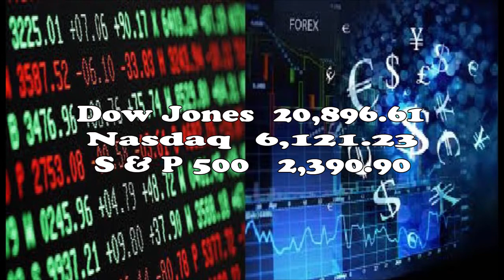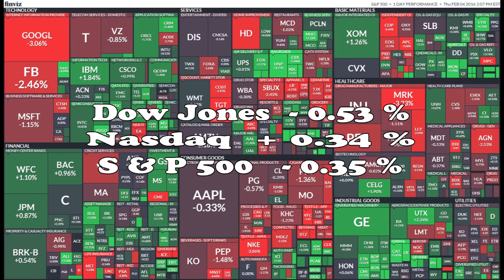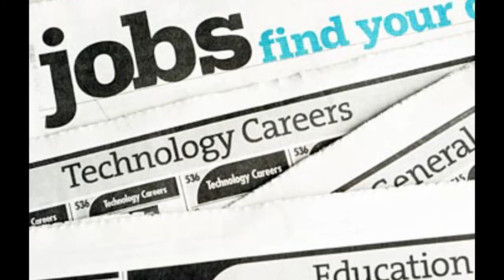Tài Chánh Kinh Tế CT1301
Tài Chánh Kinh Tế  CT1301 do TS Tạ Cự Hải đảm trách hàng tuần trên THVNHTĐ.